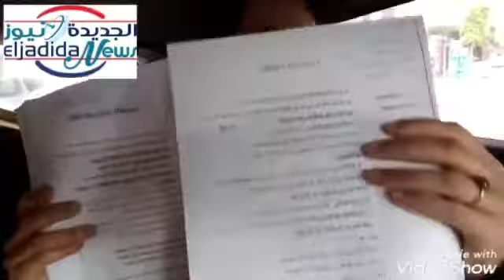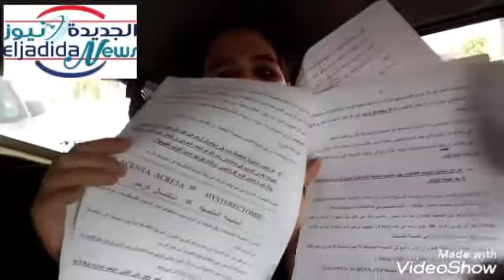30 mai 2020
Vidéo de Hakkar Eljadidanews